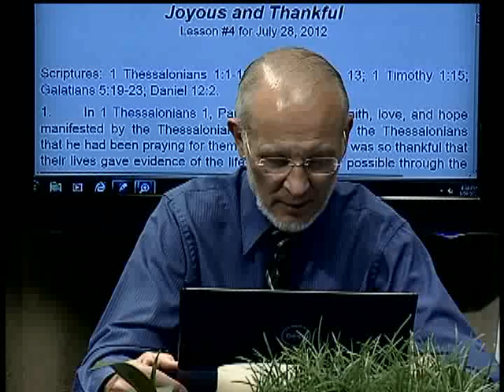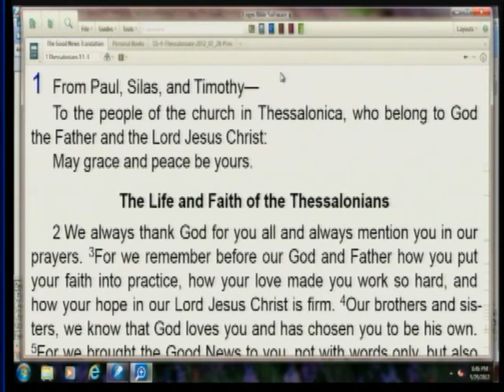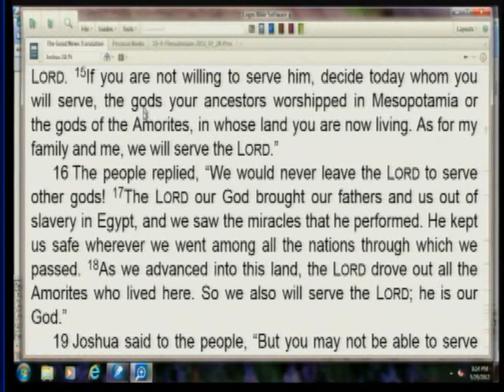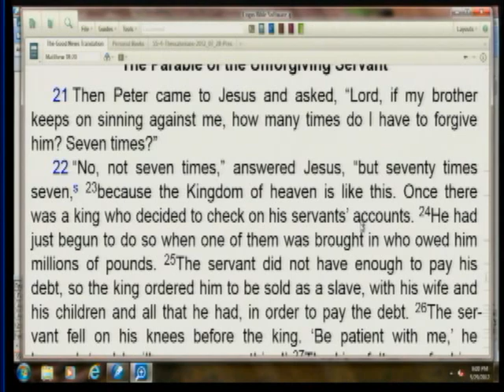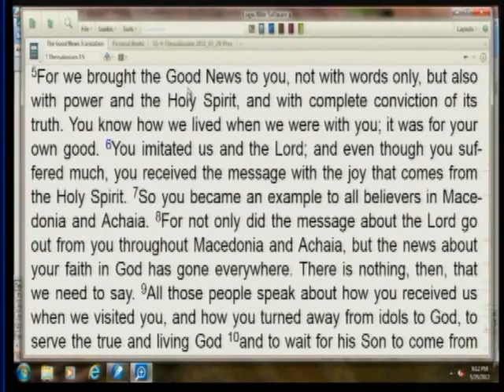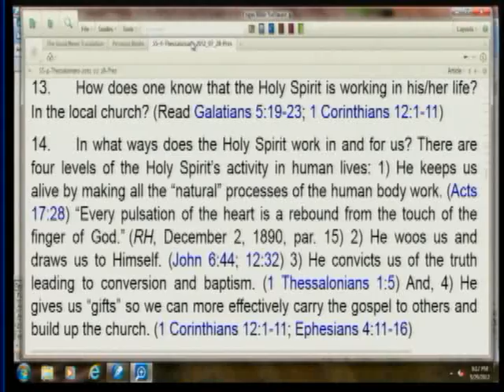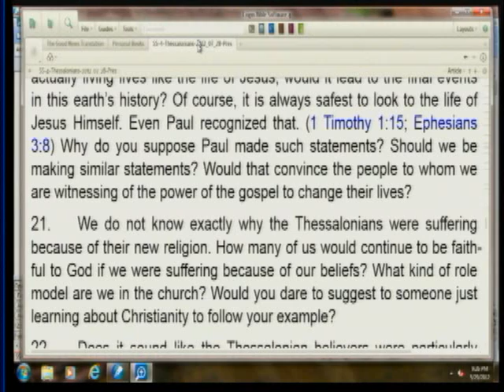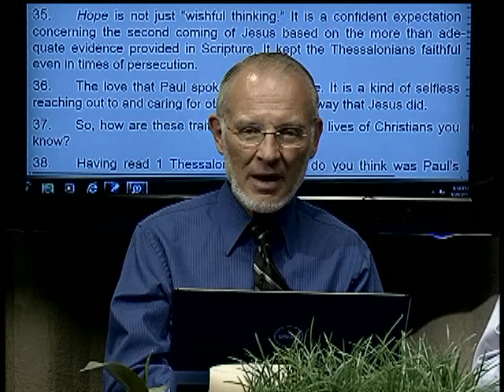4. Joyous and Thankful (1 Thess. 1:1--10) (July 28, 2012)